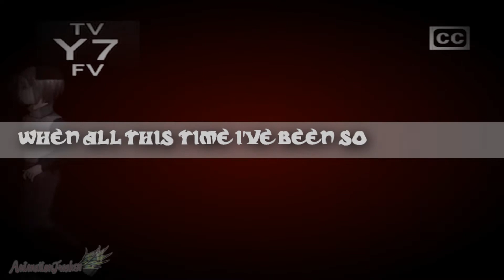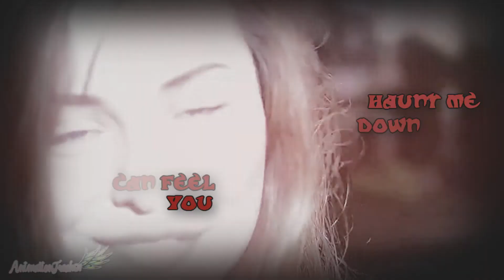JF || Melody Is Haunted [Vent]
Watch in 1080p and read the description

I don't know how this turned into a RP-based video but somehow I guess I could relate to the RP more than just doing a little W.I.T.C.H. video. (If you wanna view the first half that way, then go ahead.)

I'm going through a lot and I can't find the words to express what I feel. I broke down crying a few days ago because I couldn't take it anymore. It seemed no site on the internet was safe for me to be away from a dickhead. I wanted to quit for good.

A few of my friends were talking me out of it and I refused to listen and went offline. Then about an hour or so later, after I calmed down, I came back on and was reminding by a few things that apparently I've done that cheered or made someone feel better even if they somehow rudely said it to me or whatever

So I wanna thank those friends:
☼Frosty (AquarianFrostAngel91)- My first YT BF and my editing mentor. You're right. I stood up for you so many times that I lost count. I guess I knew how you feel when someone tries to pull you down but your stubborn head won't let it happen. You can go from sweet little winter angel to a cold-hearted ice queen in less than a minute and I honestly am terrified of you, especially after reading your lectures and scolding directed at that asshole. But you'll always be my best friend no matter what.

☼Will (TheCyborgninjafox)- Hmmmm I don't wanna say this and make it awkward but thanks for sticking up for me when I needed my Eric Draven. This is probably why this video ended up being a RP-based video. Although your comments may have seemed harsh but I needed it. What are friends for if you can't be a bit harsh but for the sake of trying to lift someone up? Like I said, I think I would've done the same.

I actually never expected us to be great friends that we are today. I suppose the fact that our characters in the RP are a couple kinda did that after we did our first RP collab years ago lol.

Like Frosty, you scare me too, whether you're angry at people who pissed you off, usually because I get worried that you might do something stupid or when you get in the middle of an argument here on YT for whatever reason.

☼Awai (AwaiHashiba): How did we meet exactly? Yeah probably through Frosty and I don't regret it. I know you may have sounded harsh in the comments but like I said to Will, I probably needed it to snap me out of it. Someone needs to go to the shadow realm I  suppose.

Idk what else to write here because I'm worried about the character limit over here so I'll leave it to be.

And thanks Luna, Allie, Helene, Candace and everyone else who helped me. I could never ask for better friends than you guys and I'm happy to have met you. ^^

Story:
I don't feel like typing one up tbh.

-Media: W.I.T.C.H., Buffy The Vampire Slayer, and The Crow
-Song: Haunted
-Band/Artist: Evanescence
-Video Type: Vent
-Studio Auditioning For: none
-Host: none
-Program: Sony Vegas Pro 12